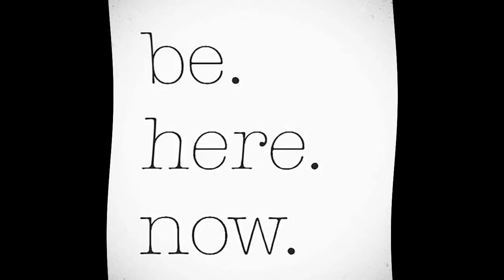Another Day In Iso . . .